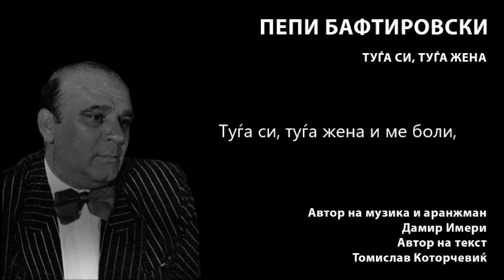Pepi Baftirovski - Tudja si, tudja zena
“ТУЃА СИ, ТУЃА ЖЕНА“
Исполнува: Пепи Бафтировски
Автор на музика, аранжман: Дамир Имери
Автор на текст: Томислав Которчевиќ

Ти си во туѓи прегратки,
љубиш без љубов, знаеш ли,
ах колку тешко ем
душава плаче за тебе. х 2

ТУЃА СИ, ТУЃА ЖЕНА И МЕ БОЛИ,
МИСЛАМ ВО ГРАДИ БОЛКА, ВЕЧНО ГОРИ,
СЛУШНИ ГО ОВА СРЦЕ, ШТО ТЕ МОЛИ,
ДОЈДИ ПОМОГНИ МИ,

ДОЈДИ ПОМОГНИ МИ
И ОСТАНИ.

Кажи ми што да сторам јас,
в прегратка да си моја пак,
само појави се
и тага ќе ми помине.

ДОЈДИ ПОМОГНИ МИ,

ДОЈДИ ПОМОГНИ МИ
И ОСТАНИ.